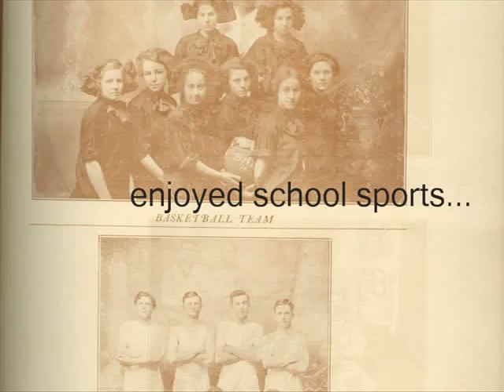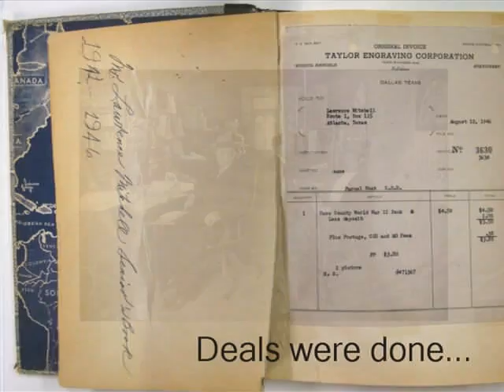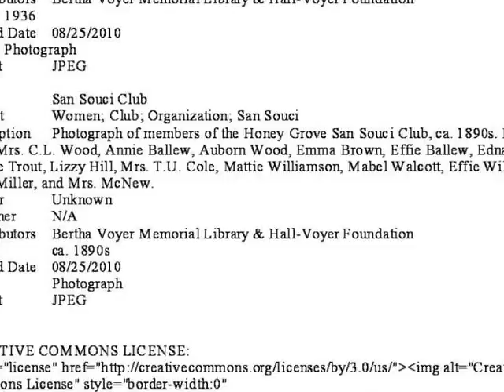Essay 2: Final Cut - Life Moves On Remix